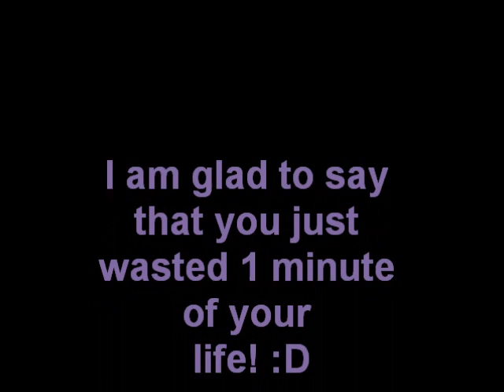The flying gnome